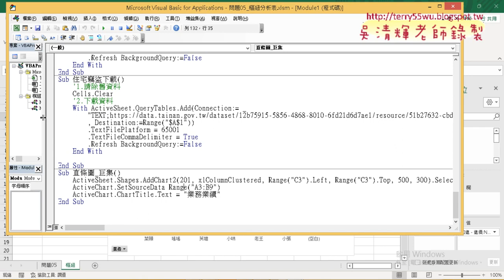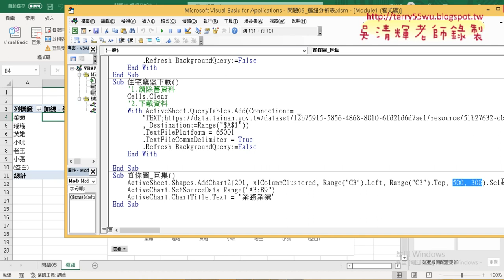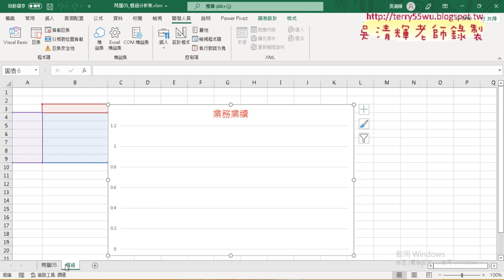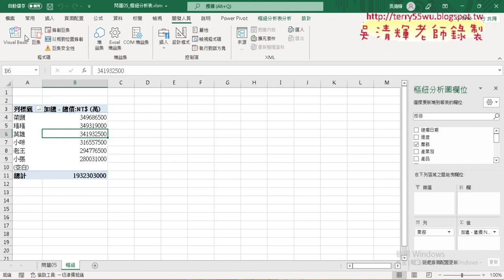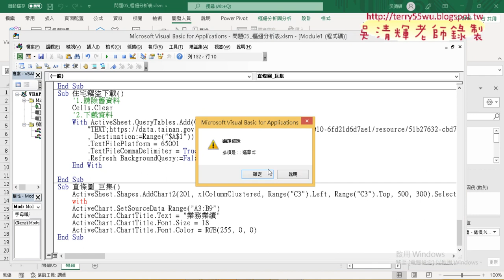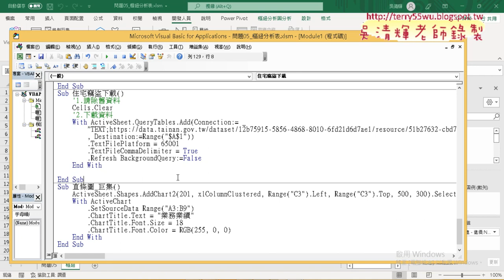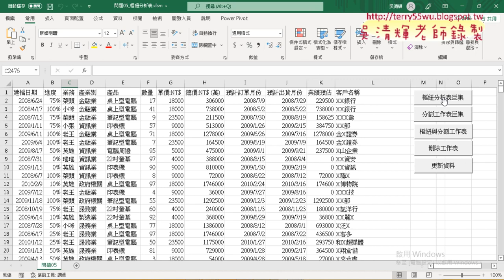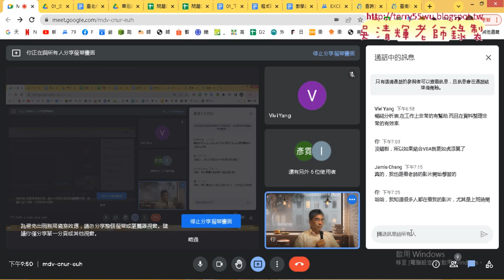09 用WITH精簡程式與下周預告